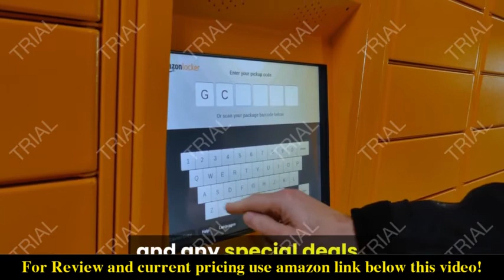Review nuLOOM Elijah Natural Seagrass Farmhouse Area Rug 2021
Check the price or purchase in the

100% Seagrass, made in China
The casual style of this natural fiber rug brings an inviting feel to entryways, living rooms, and dining rooms. The non-skid backing helps it stay put on hardwood flooring, while the simple border helps bring definition to open layouts
Crafted with sustainable 100% seagrass, a fiber that perfectly suits a coastal-cool look
Sleek and functional 0.2” pile height allows for convenient placement in entryways and underneath furniture, and will not obstruct doorways
We recommend pairing with a nuLOOM non-slip rug pad for added thickness and floor protection
Easy to clean and maintain, this rug can be vacuumed regularly; spot treat any mild stains by gently blotting with a clean white cloth